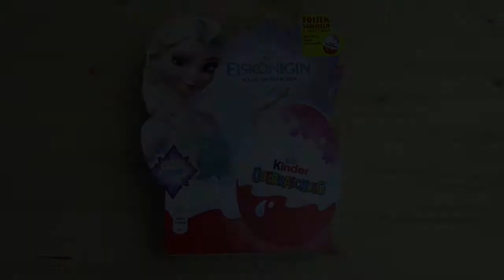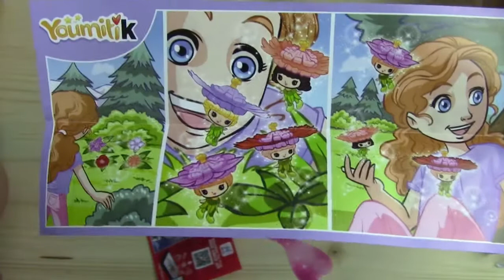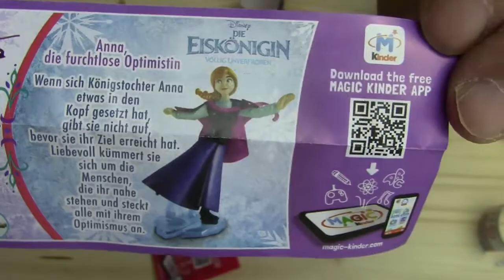Frozen Surprise Eggs Toys Unboxing, Kinder Überraschungsei Die Eiskönigin Unboxing 02